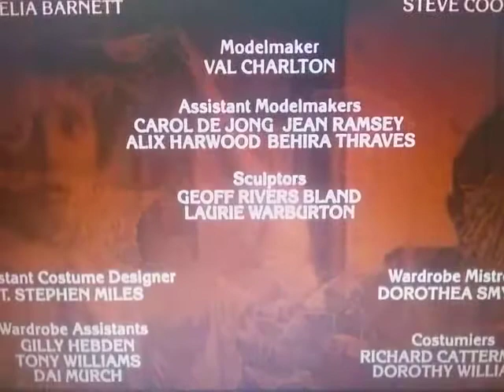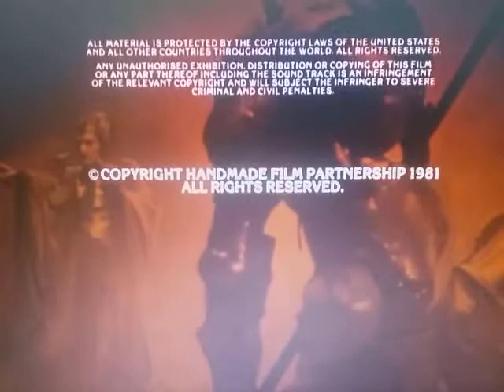Metro-Goldwyn-Mayer (Time Bandits Variant)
From The Movie "Time Bandits"